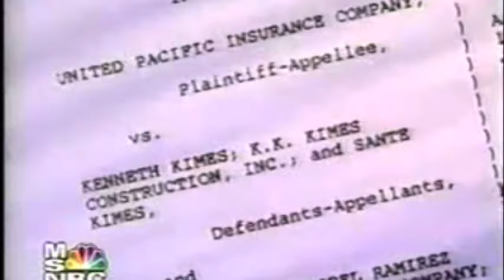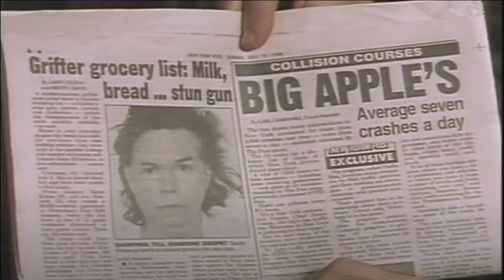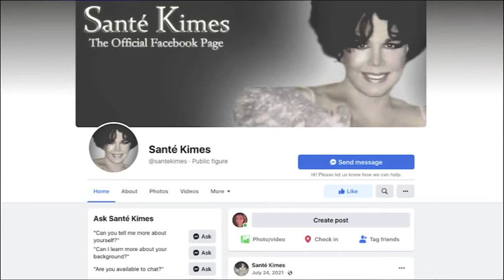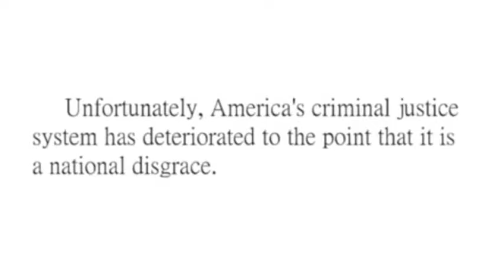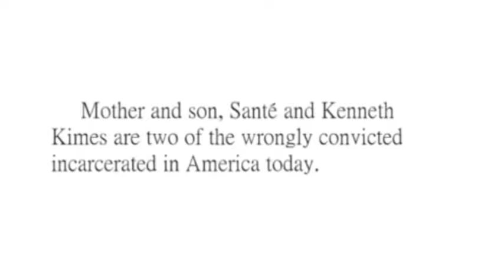KILLER MOM AND SON / The Outrageous True Crimes of Santé and Kenny Kimes (Solved True Crime Story)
❤️ I hope I earn your subscription to my channel, thank you!